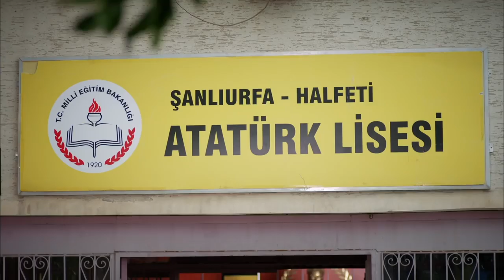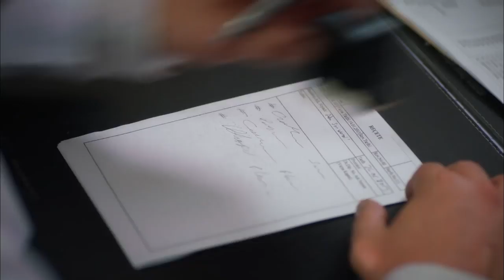Чорна Троянда - Cерія 20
Її рука - жінка, яка не торкалася землі, окрім землі своєї матері, і жінка, яка засудила її до життя у брехні. І жінка наодинці з правдою, коли вона найменше сподівається.
Тепер життя запрошує його битися за втрату. Життя закликає його вистояти, народитися і відродитися в далеких країнах.